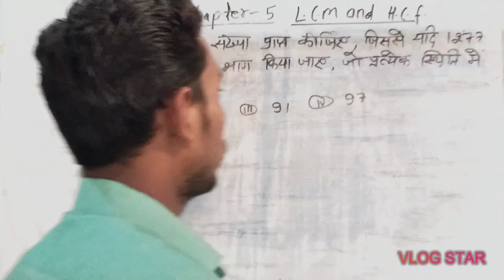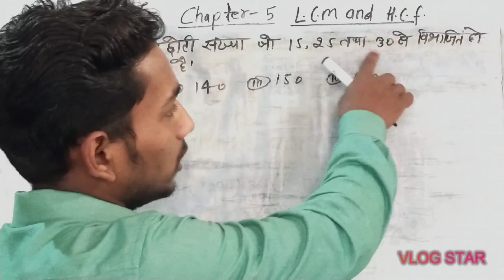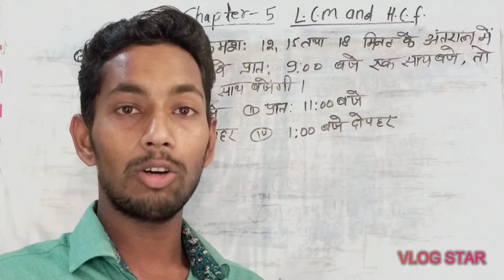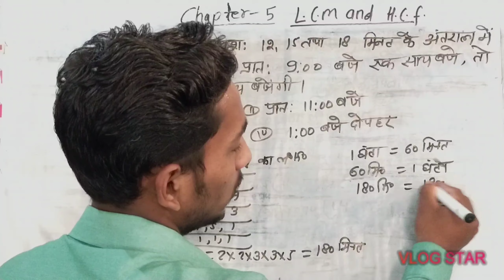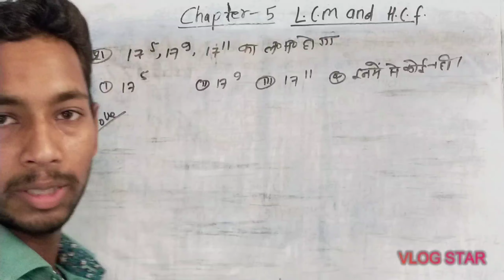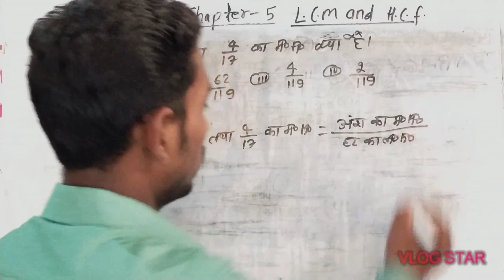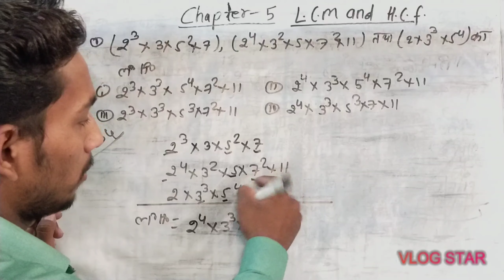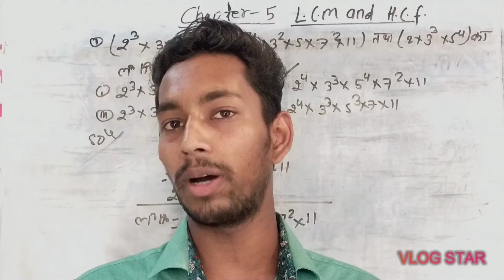जवाहर नवोदय विद्यालय class 6th/Lcm and hcf घंटी और बत्ती पर आधारित प्रश्न//@studywithSachinsir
जवाहर नवोदय विद्यालय class 6th/Lcm and hcf घंटी और बत्ती पर आधारित प्रश्न/‎@study with Sachin sir

is video mein aapko LCM aur HCF ke bare mein bataya gaya hai  ki aap LCM aur HCF kaise gyat kar sakte hain tric ke sath aur aur yah bhi bataya Gaya ki Jawahar navoday Vidyalay Mein Ghanti aur bhakti par aadharit prashnon ko kaise chalu Kiya jata hai kis Prakar ke question usne Aate Hain yah Sabhi question is video Mein Shamil kiye gaye hain aur Kis Liye video ka link is description box mein de diya ja raha hai Jiska link in description box Ke Niche hai
Hastag